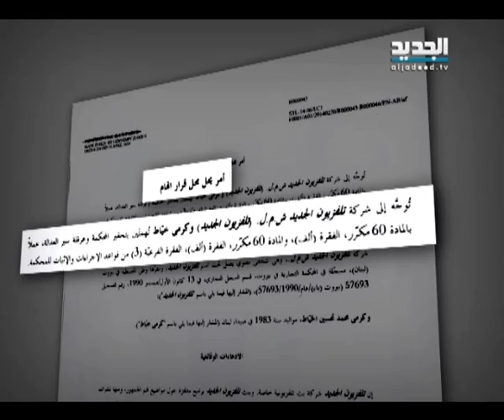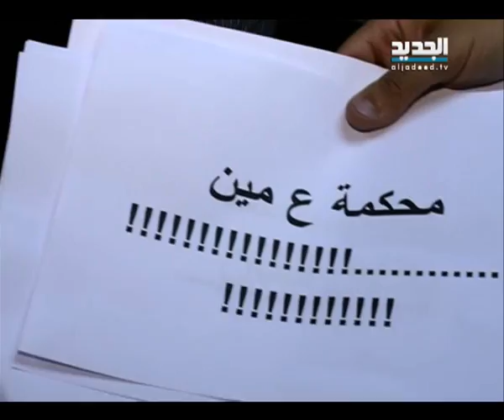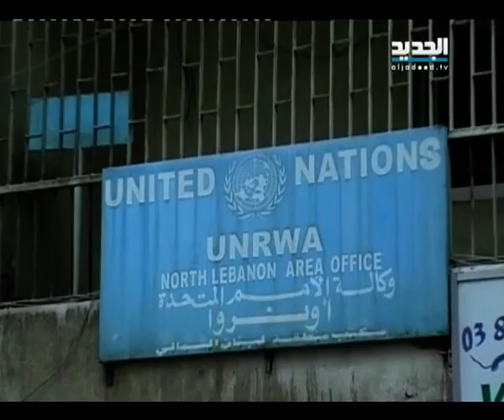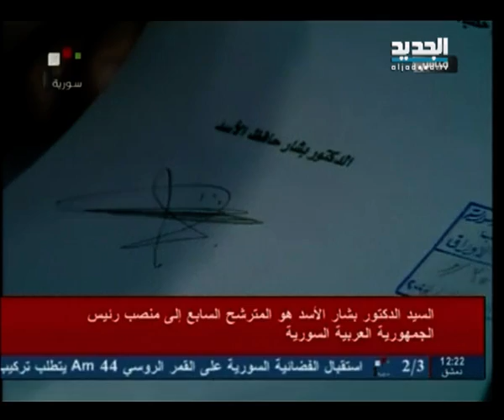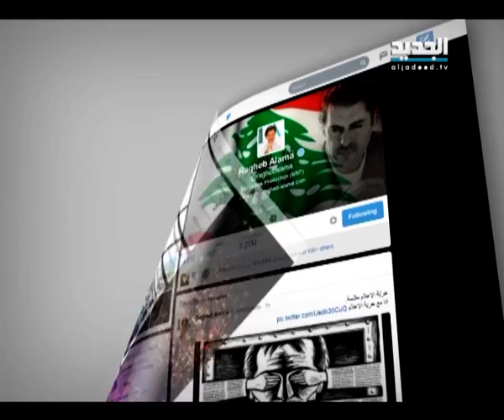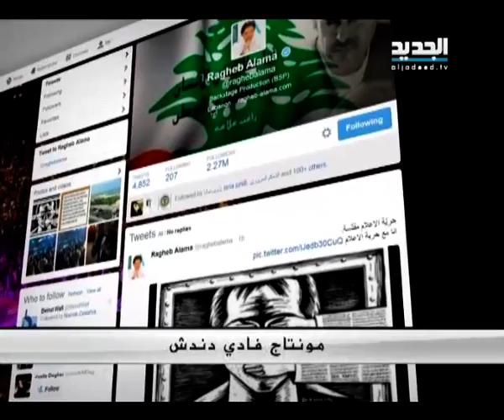النشرة الليلية 28 - 04 - 2014